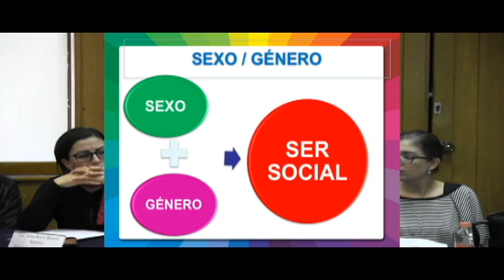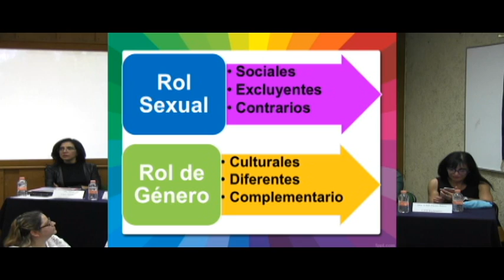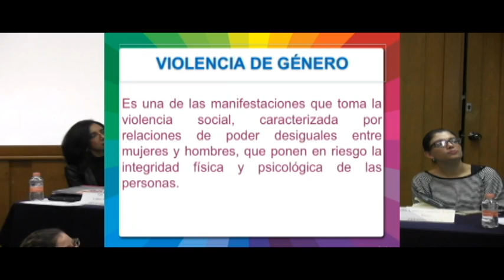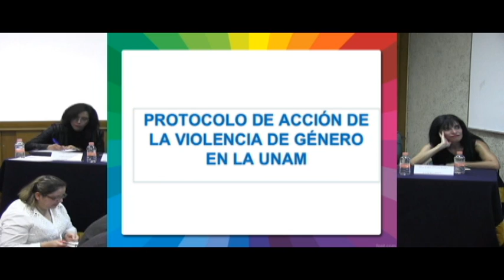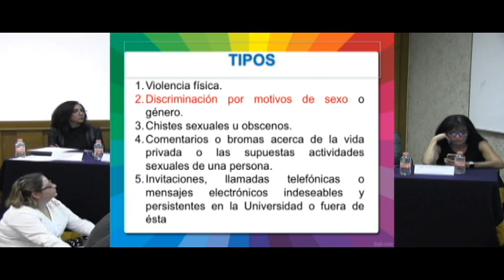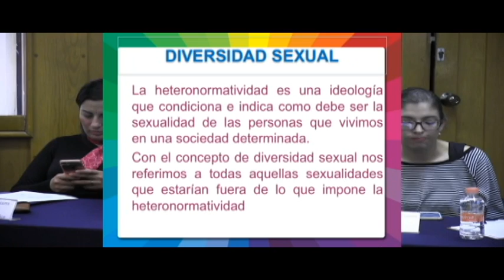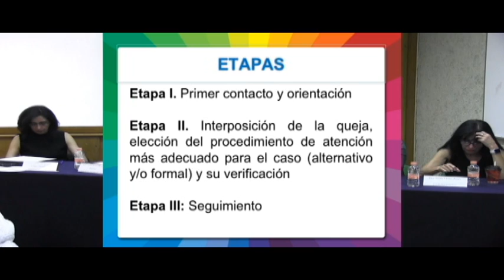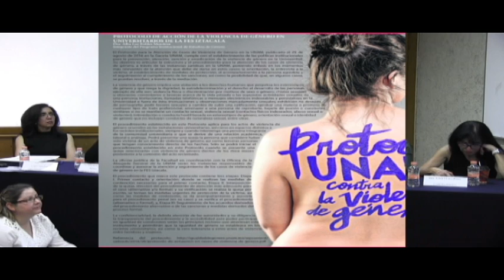La violencia de género en la diversidad sexual. Seminario CGSS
La violencia de género en la diversidad sexual

Dra. Alba Luz Robles Mendoza, FES Iztacala – UNAM